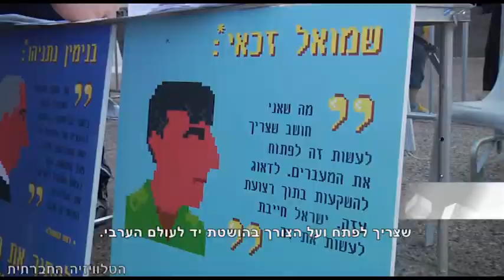משוחחים על השלום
בתחילת השבוע (23/6/2013) התאחדו ארגוני השלום לערב של שיחות משותפות ברחבי הארץ לתמיכה וקידום יוזמות שלום. מקריית שמונה עד שדרות ובאר שבע דרך תל אביב ואום אל קוטוף שפרעם ורמלה. פעילי השלום לא מוותרים ושוב פותחים שולחנות, ושוב פותחים את הפה לדבר שלום פנים אל פנים למרות החום, הלחות והתסכול - מחוסר ההתייחסות של התקשורת, חוסר המעורבות של הציבור ברחוב ומחסור היכולת של המנהיגים לחזור לשולחן המשא ומתן.